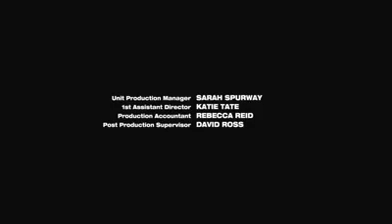Power Rangers Dino Super Charge ( capitulo 19 ) parte 5/5